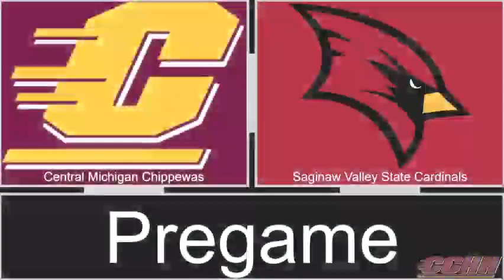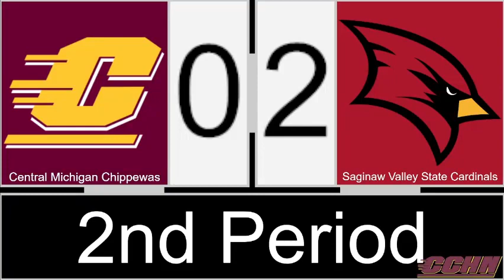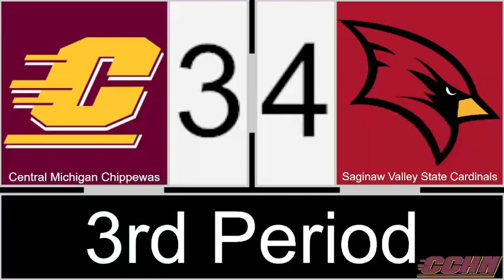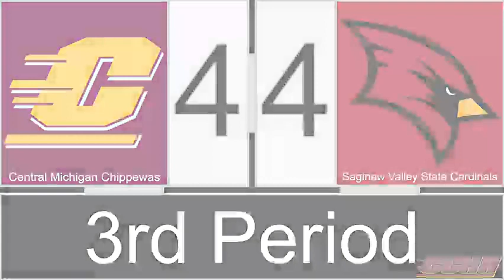Highlights: 10/30/21 Chippewas @ Cardinals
Highlights from the Chippewas and Cardinals from Saginaw-Bay Ice Arena on Saturday, October 30, 2021.